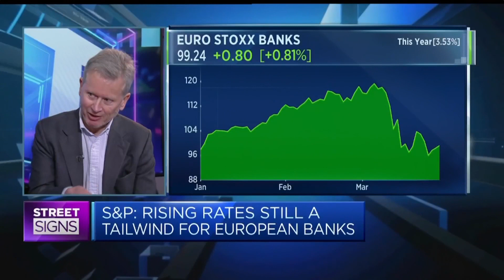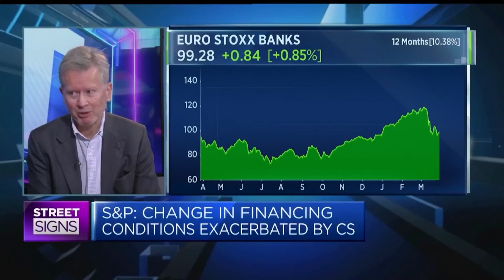Credit Suisse crisis: Not much risk of contagion in the regulated banking sector, says S&P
Paul Watters, head of corporate credit research at S&P Global Ratings, discusses the Credit Suisse crisis and the European banking system.